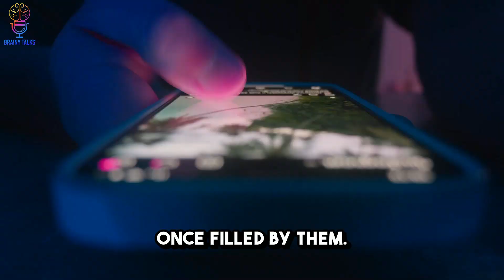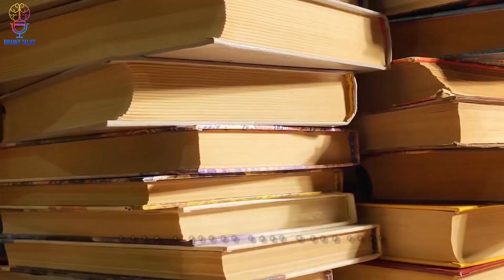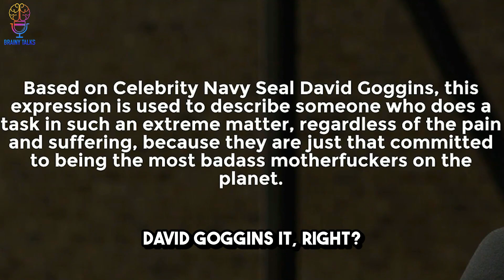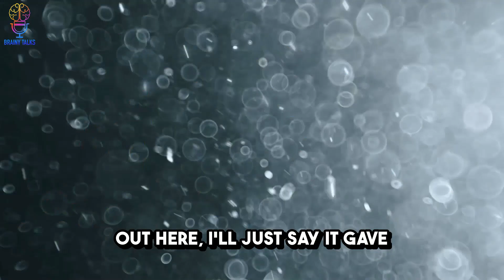Neuroscientist: The #1 Thing You Should NEVER Do After a Breakup | Andrew Huberman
Andrew Huberman explains the emotional and psychological impact of breakups, revealing why heartbreak feels so intense and why it can be difficult to move on. We dive into the science behind emotional pain, the differences in how men and women recover, and why avoiding feelings prolongs the healing process. Discover how social media complicates breakups and learn actionable strategies to heal faster by confronting grief head-on. Whether you're going through a breakup or looking to understand the brain’s response to love and loss, this video offers insights that could change your perspective.